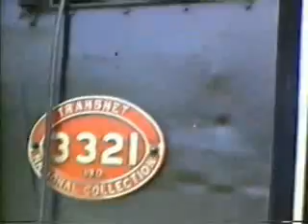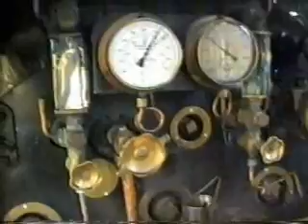KOBUS MAAS DEEL 2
Stoomtrein Rit vanaf Wolseley deur Michellpas deur Ceres na PrinsAlfred Hamlet